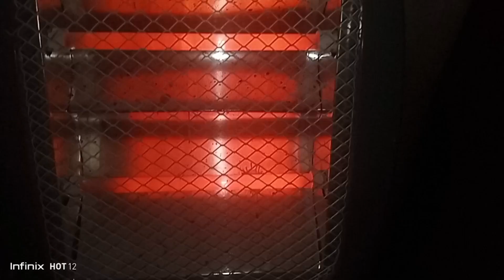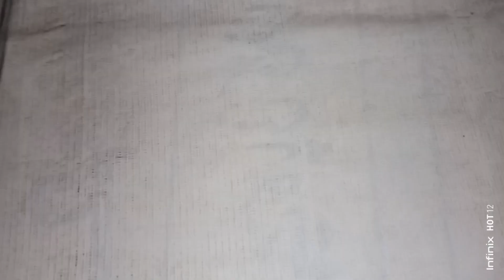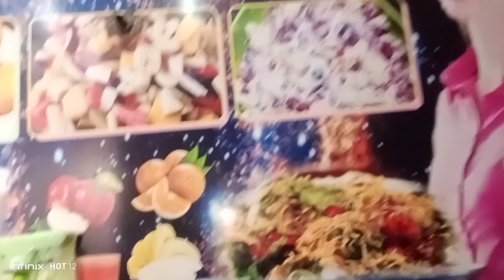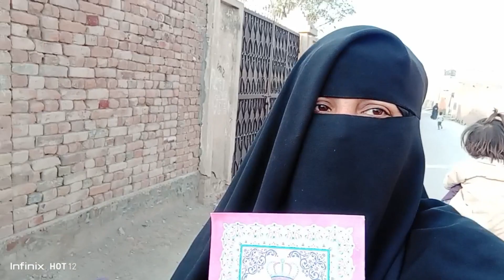December 30, 2023دھند کاراج⛄/Hamare city ki kubhsorat Masjid/Meri Daily ki Ghar Ki Routine/👸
دھند کاراج#

ھم آپ کو اپنے چینل میں خوش آمدید کہتے ھیں امید ھے آپ سب اللہ پاک کے کرم سے ٹھیک ھونگے اور میں بھی بلکل ٹھیک ھوں میں روزانہ فیملی ولوگ اور coking vedios  بناتی ھوں اور آپ لوگوں سے sahre کرتی ھوں اگر میری ویڈیوز اچھی لگتی ھیں تو میرے چینل کو  sbscaribeکرے اور  bell  کو آل پہ کردے تاکہ روزانہ کی ویڈیو کی اپ ڈیٹ آپکو مل سکے شکریہ